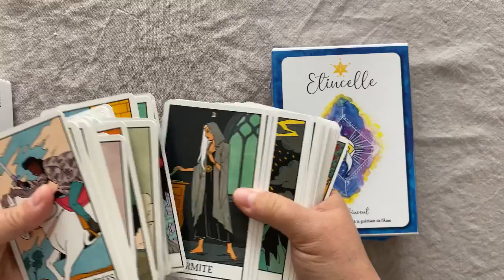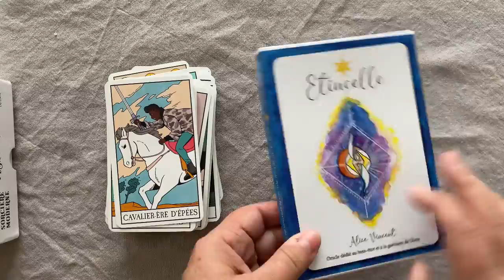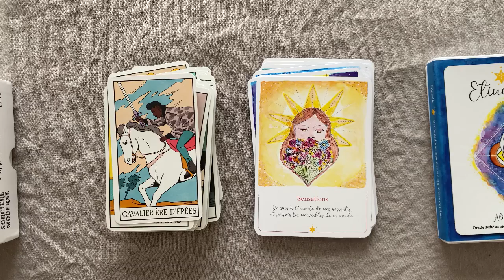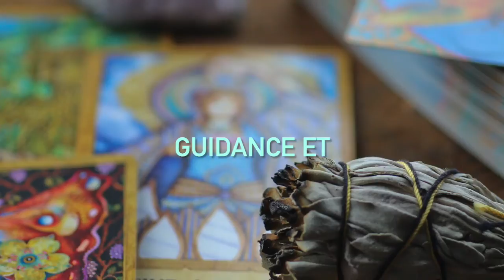Introduction 🧚 Taroscope Avril 2022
Cette 1ère vidéo est l'introduction de mes lectures symboliques d'avril 2022 (mi-avril / mi-mai).

Je vous présente le tarit et l'oracle que j'ai choisis d'utiliser cette fois ci.

Je vous fais part également du prochain rituel gratuit de pleine lune que j'organise samedi 16 avril prochain à 20H en direct sur Zoom.

Chaleureusement ♡
Béatrice